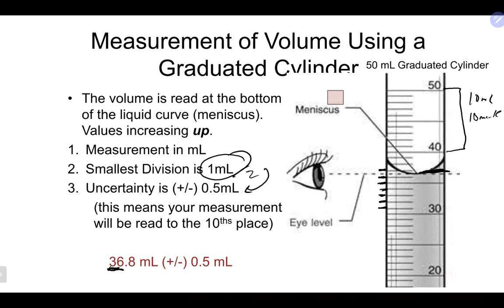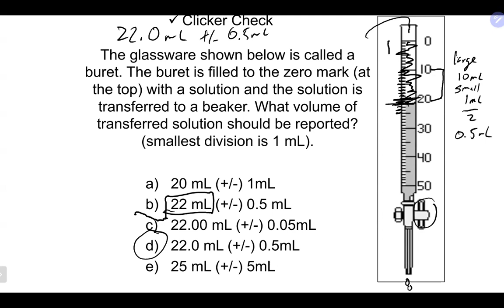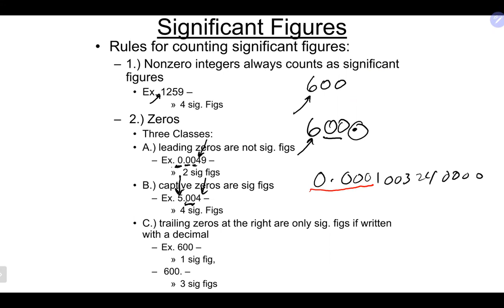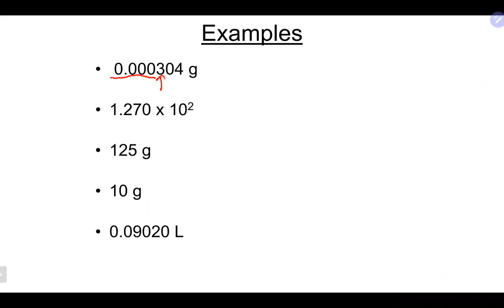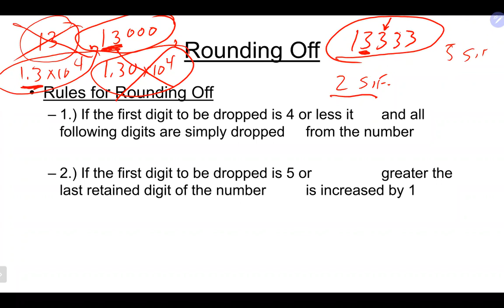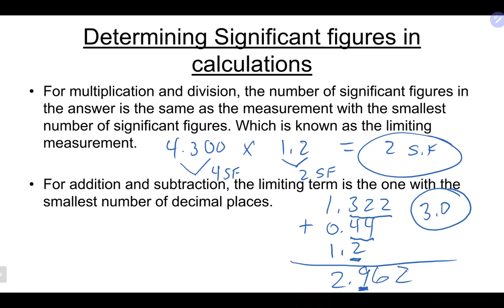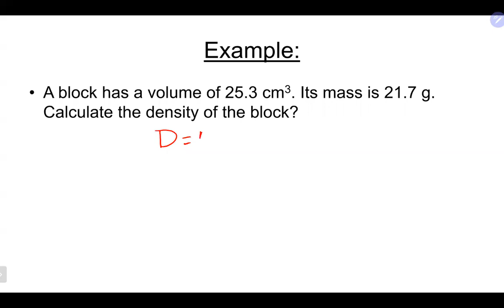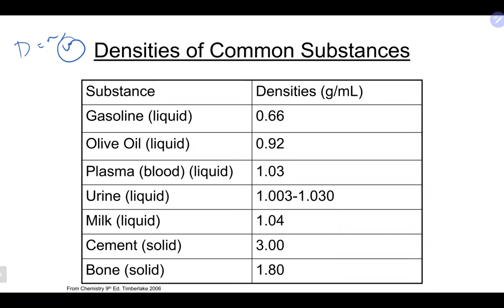Chem 3 Lecture 1/25/23 (M) (Ch 2)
We lectured on Ch 2 (measurements, significant figures, significant figures in calculations, rounding, volume by displacement, density)